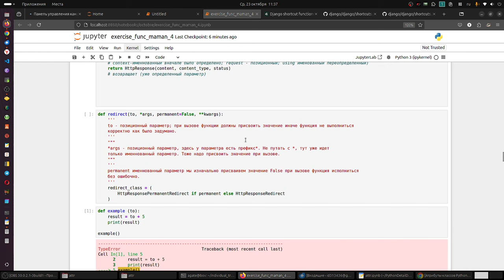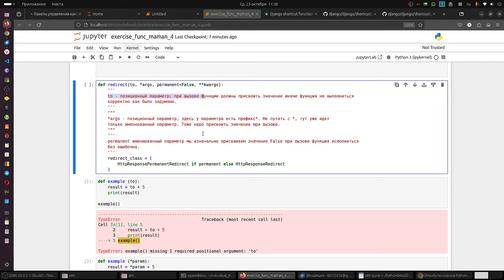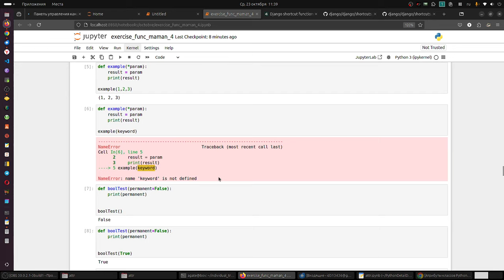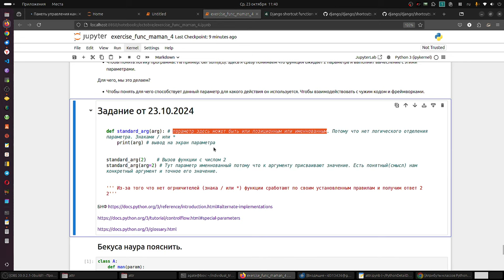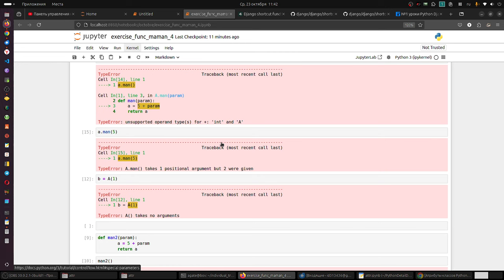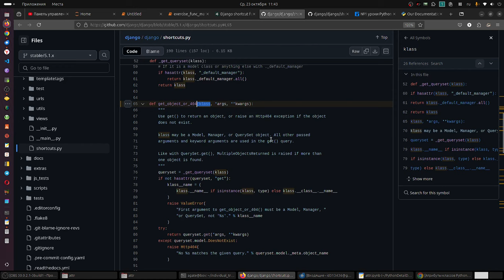Есть только один способ качественного изучения Python. Другого не дано.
Вы не пишите код Питон с головы, а очень хотите этому научится. Обучение по моему методу - есть Гайд к осуществлению именно этой цели.